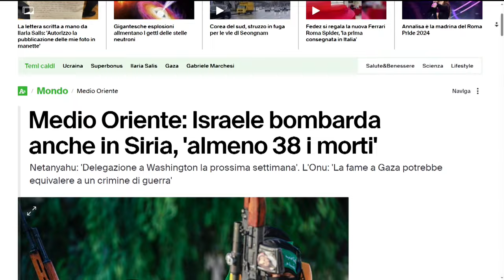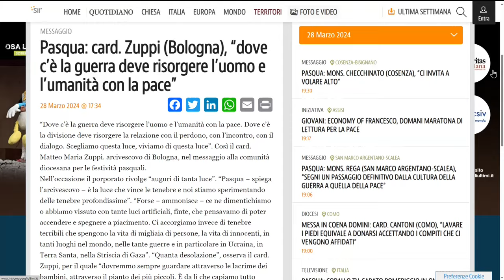Lodi Mattutine 29 marzo 2024 - Fr. Antonio Gabrielli Ofm Cap